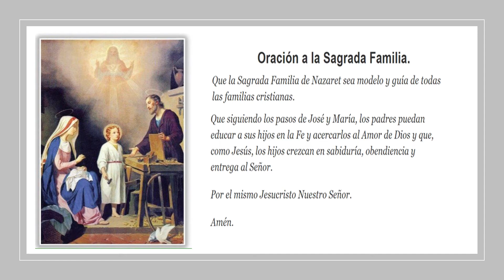CATEQUISTASCEJUSA Capsula 4 del mes de Diciembre La Sagrada Familia ORATORIO DIGITAL SALESIANO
DICIEMBRE MES DE MARIA Y LA NAVIDAD IV
NUCLEO DE NUESTRA IGLESIA Y DE LA VIDA DE NUESTRO SEÑOR
Esta vez nuestras hermanas Catequistas Salesianas de la mano de NUESTRA QUERIDA HERMANA Mónica Reyes y su familia , nos platican sobre la Solemnidad del núcleo de nuestra Iglesía, LA SAGRADA FAMILIA.
La sagrada familia nos invita a acoger, vivir y proclamar la belleza de la unidad familiar.
Pero no se diga mas, escuchemos esta magnifica capsula.
Como siempre, a través de estas capsulas con mucho amor nos comparten un poco de los maravillosos fundamentos de nuestra fe.
Ellas nos dan testimonio de su trabajo a través de estas capsulas.
.Aliéntalas, déjales un mensaje y seguro te contestarán con el apoyo de su coordinadora Monica Reyes Solis
¡Felices Fiestas!